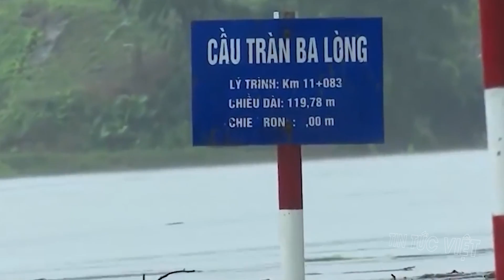⛔Tin BÃO Số 7 Mới Nhất Ngày 9/10 | Miền Trung: Mưa lớn gây ngập lụt hạ du, chia cắt ở miền núi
00:12 Miền Trung: Mưa lớn gây ngập lụt hạ du, chia cắt ở miền núi
02:36 Cảnh báo đi xe máy về quê lúc mưa bão
04:34 Bão số 7 vào biển Việt Nam sáng nay, sóng to, mưa lớn trên biển từ Bắc chí Nam